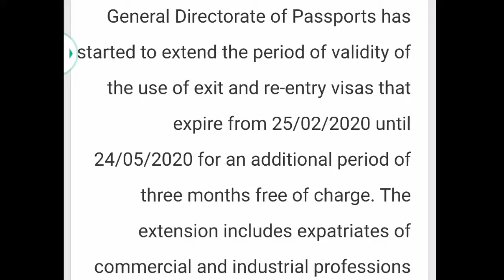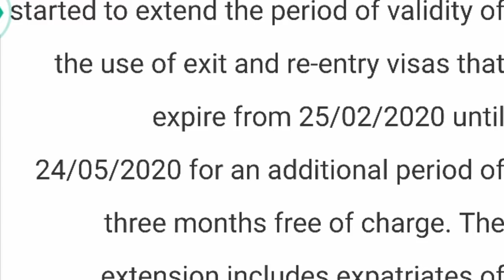when will the little ones return, and when the exits can go? saudi news today 10-4-2020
when will the little ones return, and when the exits can go? saudi news today 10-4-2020, tamam kharji bhai kab tak wapas a sakty hai aur idar se jane waly kab tak wapas ja sakty hai ,kharooj ki mukammal tafseel,